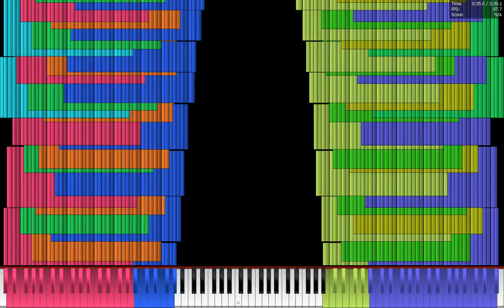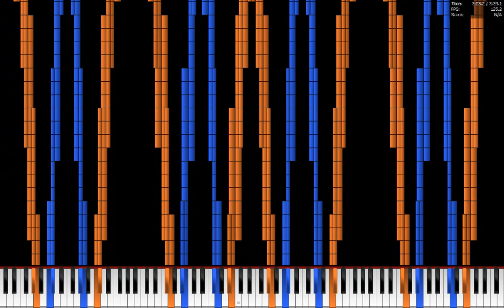[Black MIDI-Legit-run] Challenge IV U11.mid | ~ Zachary Boyd-Totz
⛔ Warnings : Please refrain from watching any black midi videos if you are prone to epilepsy.

New Video, huh! Let's hit 300 views and 6 likes! Information below :

ℹ️ Information
MIDI name : Challenge IV - U11.mid
MIDI Size : 52.1 MB
MIDI Note count :
MIDI Length :
Made By : Zachary Boyd-Totz
Synth : OmniMIDI
Soundfont : KeppySteinwayPianoLite

🎥Video Info
Video Filename : Challenge IV - ZBT U11.mp4
Size : 959 MB

Video Editor : NaN
Recorder : oCam

📝Credits

And please ring the cute little bell and set to all notifications to make sure you get notification every time I upload and post anything if I get 1k subs ☺️

💻programs i use :
💽MIDIPlayer : PFA(seldom) , UMP(usually) , Zenith(seldom) , MMVis(mostly for legit runs)
🔴Recorder : Bandicam(for 60 fps) , ZDSoft(for least lag)